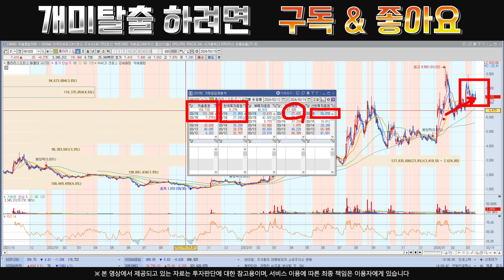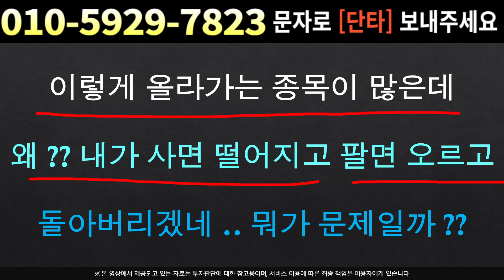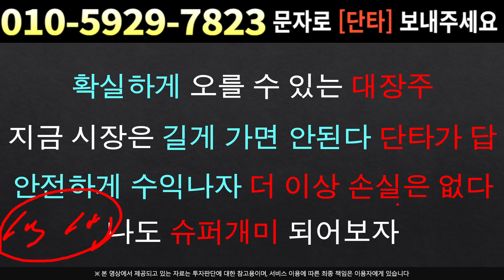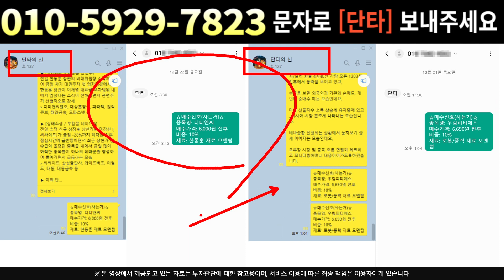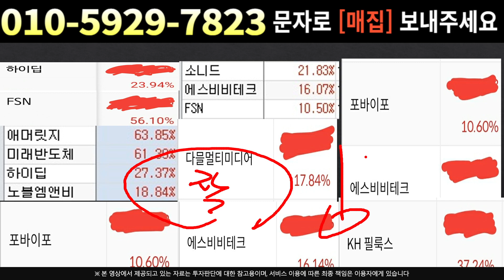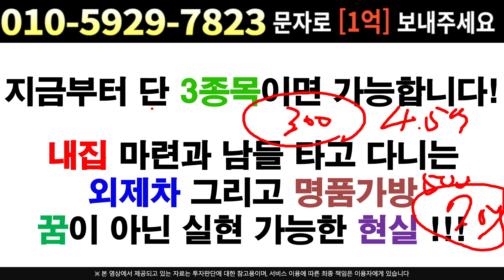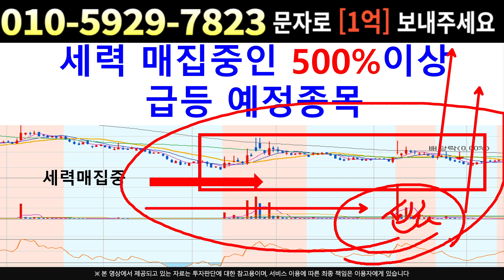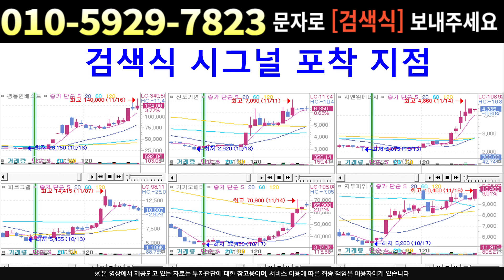[주식]폴라리스오피스 - 결국 주식은 대응입니다 !! 이번주 주가흐름 심상치 않다